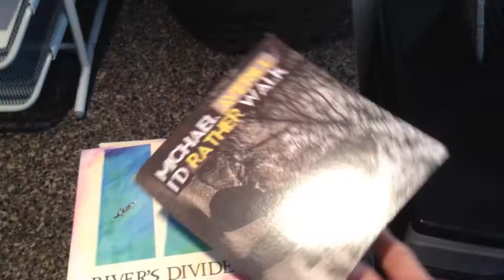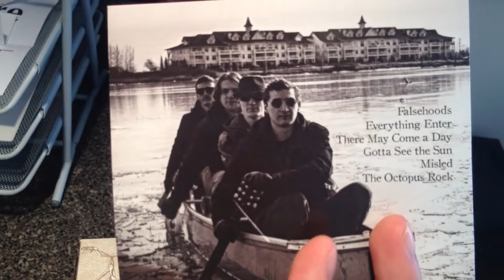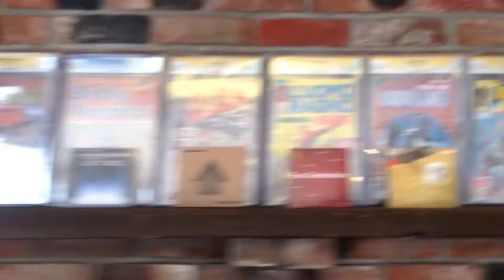Future Liam - "Fenda Koa Strert" - September 27th, 2014